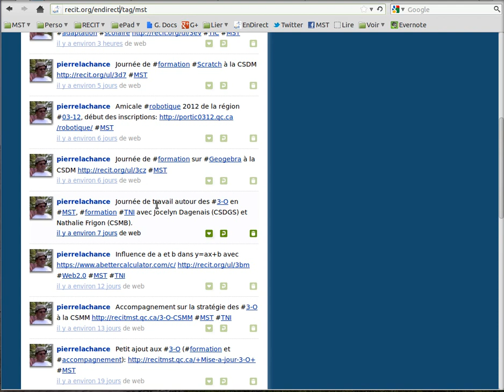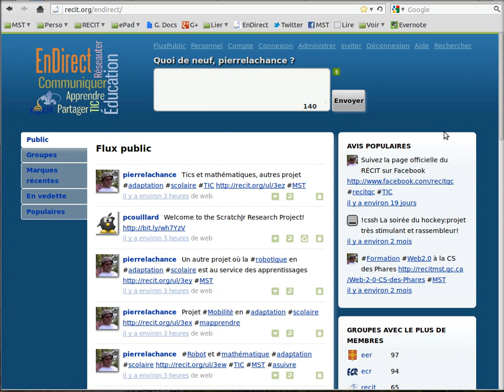EnDirect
C'est quoi? Ça marche comment?